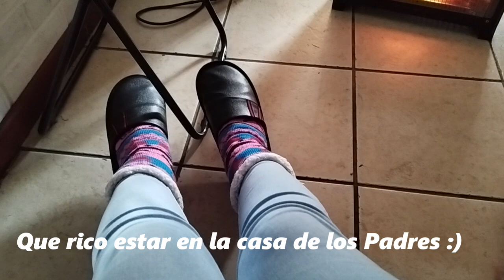Vlogs Dia del Papá | El baño de Renato | En SANTIAGO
CANAL DE MI PAPÁ ❤️